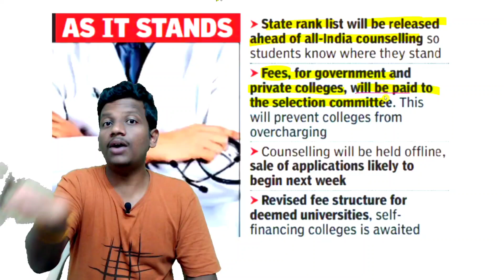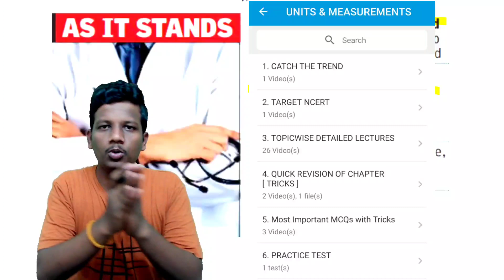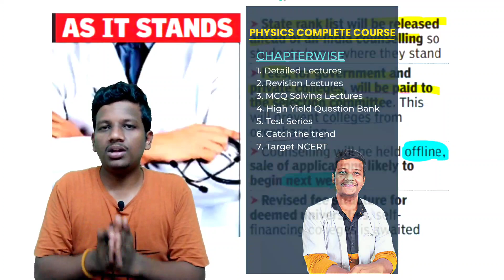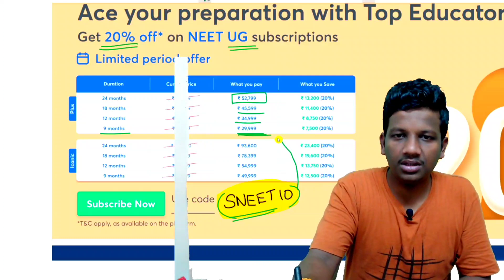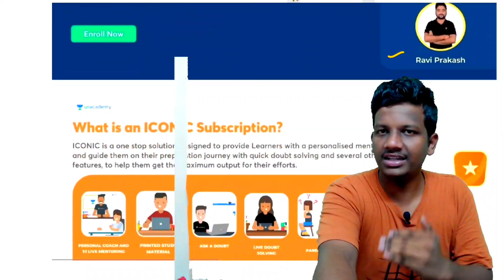TN Rank List Release date? Tamilnadu Medical Counseling Latest Update | tnmedicalselection